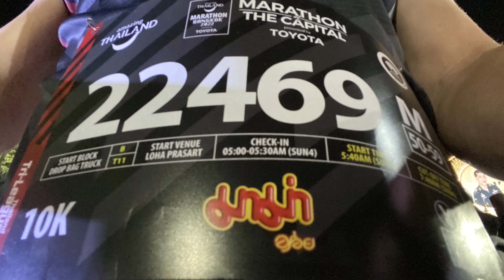ลุงป้าพาวิ่ง : EP3 วิ่งผ่าเมือง 10K ATM2022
ATM2022 : Amazing Thailand Marathon 2022 : EP3 วิ่งผ่าเมือง 10K งานวิ่งกลางเมืองหลวงกรุงเทพมหานครพึ่งได้การรับรองระดับBronze จาก การกรีฑาโลก ในระดับ Marathon, Half, และ10K ในปีนี้มีนักวิ่งต่างชาติและไทยมาร่วมกิจกรรมอย่างล้นหลามกว่า25,000 คน สำหรับรุ่น 10K เริ่มออกวิ่งที่จุดสตาร์ทอนุสาวรีย์ประชาธิปไตย เวลา 05:55 อุณหภูมิประมาณ 25 องศา
บันทึกลุงป้าพาวิ่ง เก็บภาพการวิ่งทุกคนสับขากันแบบจัดเต็ม น่าสนุกมากครับผม ปีหน้ามาใหม่ครับผม

0:00 ATM2022 Run-MAMA10K
1:02 S T A R T
2:30 OUTBOUND 5K
5:12 INBOUND 10K
7:22 F I N I S H
9:14 cool down
11:05 Take home MEMORIES FROM BKK